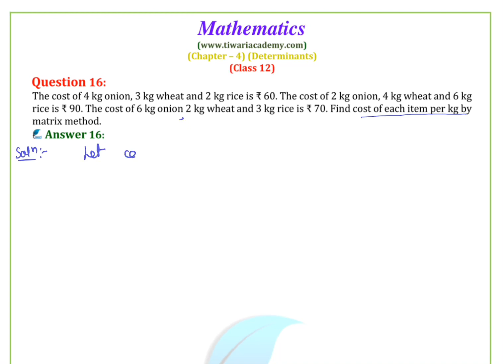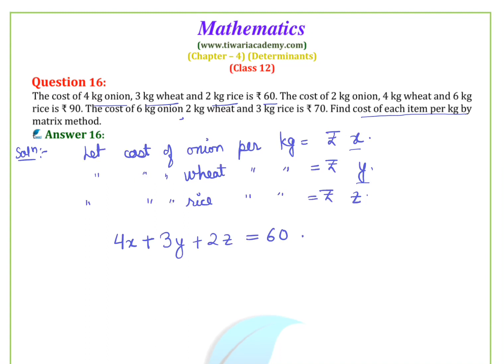NCERT Solutions for Class 12 Maths Chapter 4 Exercise 4.6 Question 16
NCERT Solutions for Class 12 Maths Chapter 4 Exercise 4.6 Determinants Questions 16. to download solutions in PDF format.